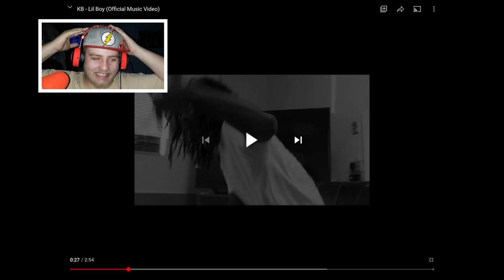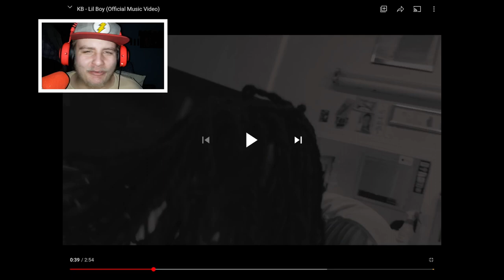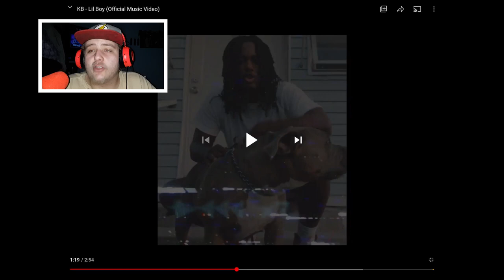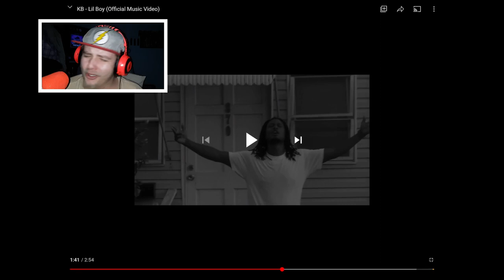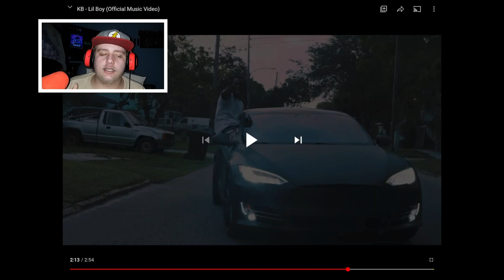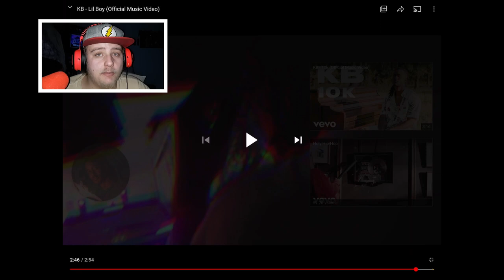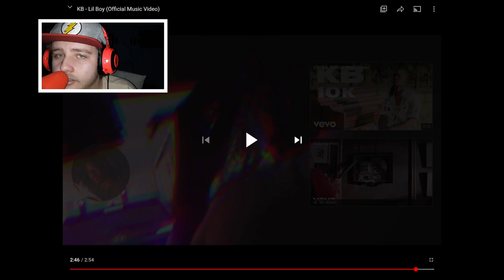KB - Lil Boy (Official Music Video) Reaction | JakeFatal Reacts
My Reaction to KB - Lil Boy (Official Music Video)!